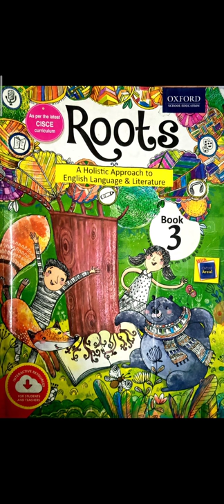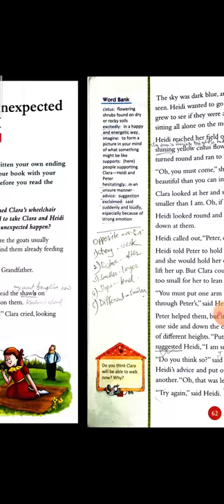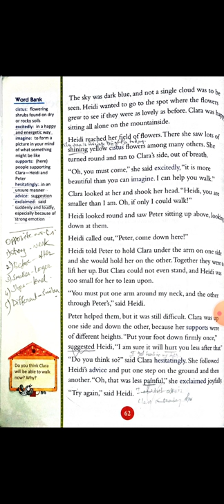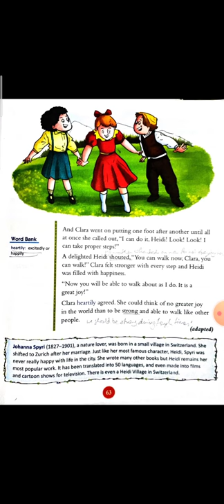III-English Literature Chapter-5: Something unexpected happens-II